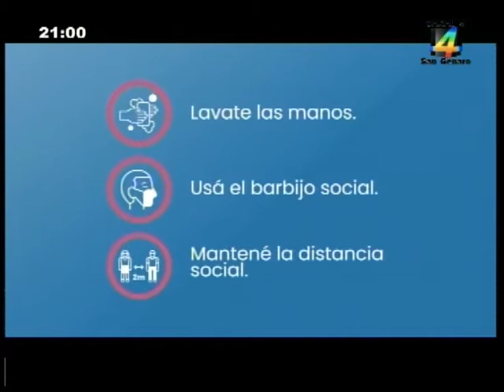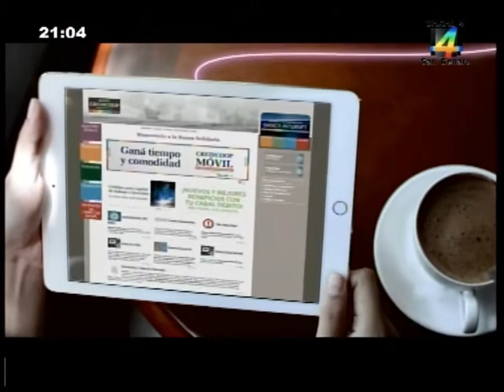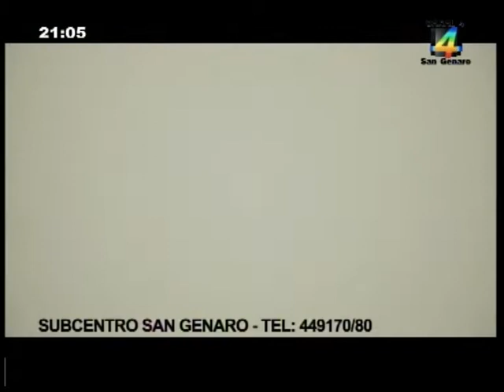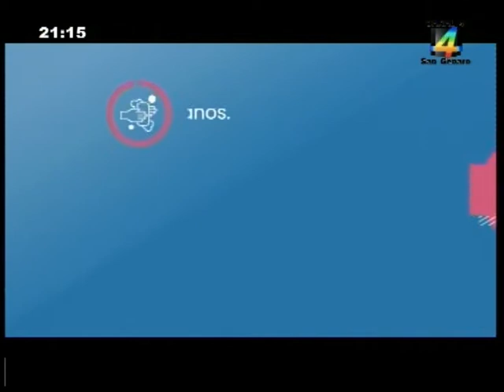SGN 17 05 2021